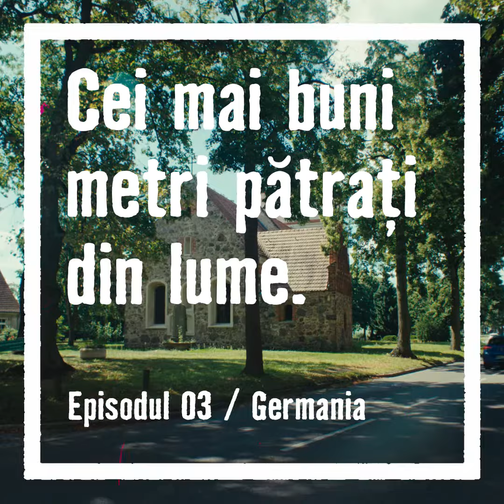SCENA DE FESTIVAL de Sanna K. Müller și Paul Oberhoff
Un festival în aer liber s-a construit pe un singur metru pătrat într-un sat din Brandenburg, Germania. Vezi toată povestea aici. metrupatrat.hornbach.ro/

Scoate ce e mai bun din fiecare metru pătrat din casa, balconul sau grădina ta.